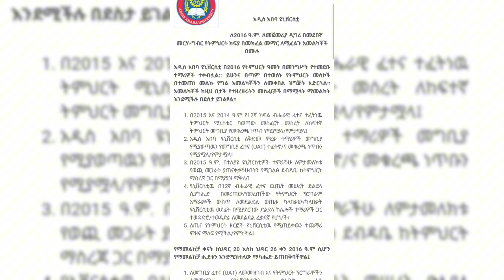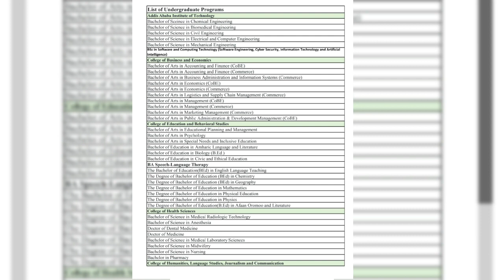አዲስ አበባ ዩኒቨርሲቲ ላይ በግል መማር ለምትፈልጉ